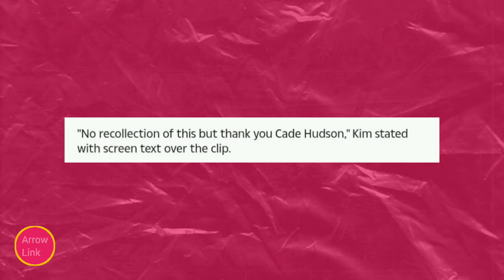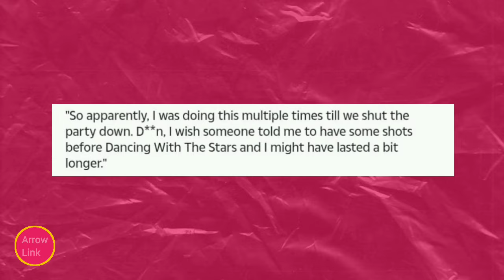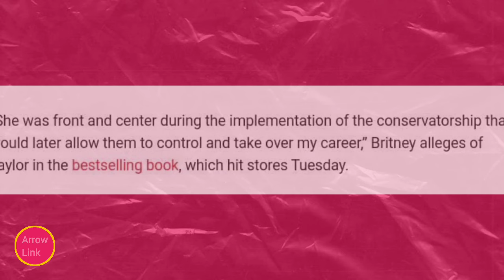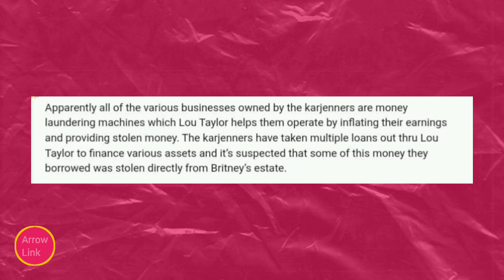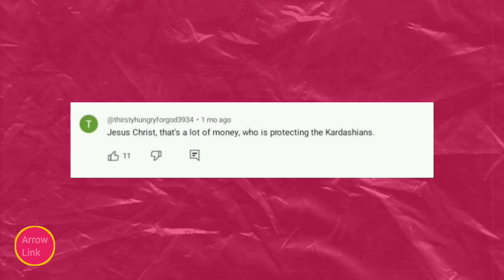BRITNEY SPEARS EXPOSES THE KARDASHIAN'S MEGA MOVE TO USE HER MANAGER TO STEAL HER MONEY AGAIN